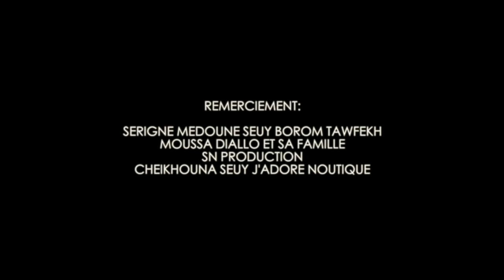GANU THIES Mandoumbé ak Niankou Saison 1 Episode 13